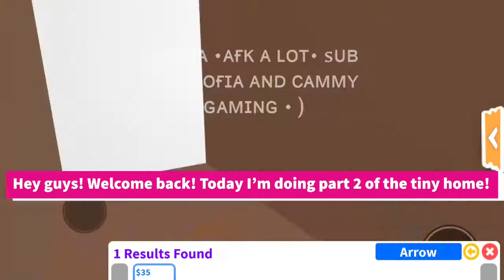AESTHETIC COLOURFUL BEDROOM || PT.2 || SPEEDBUILD